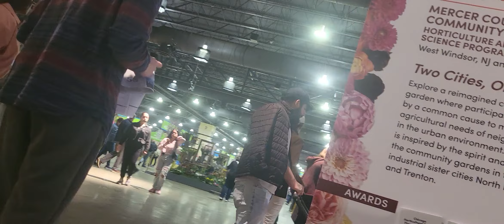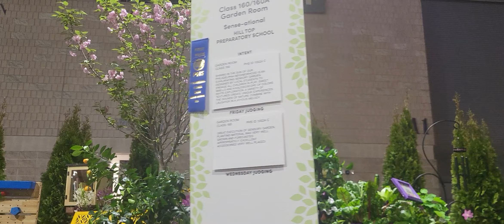March 4 2024